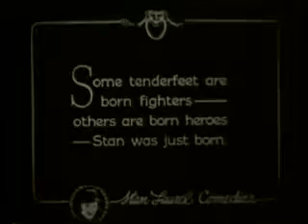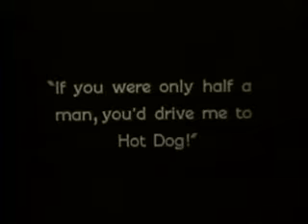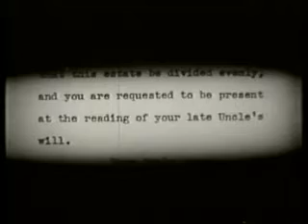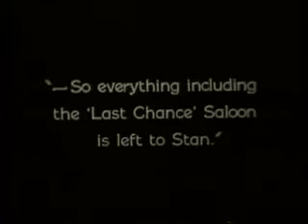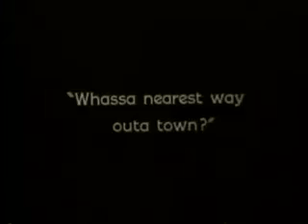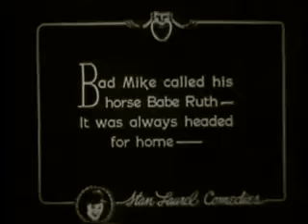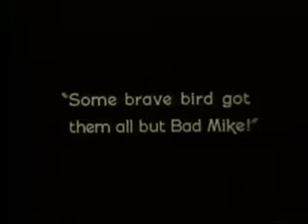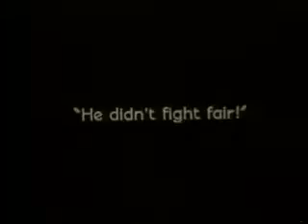WEST OF HOT DOG (1924) - Stan Laurel before Hardy [Silent Comedy]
In this silent western comedy, you will see Stan Laurel early in his career before he teamed up with Oliver Hardy.

On his way to the small town of Hot Dog to collect his inheritance, Stan gets robbed by highwaymen.

He then discovers that one of the men is at the reading of their late Uncle's will.

Hi-jinx then ensues...